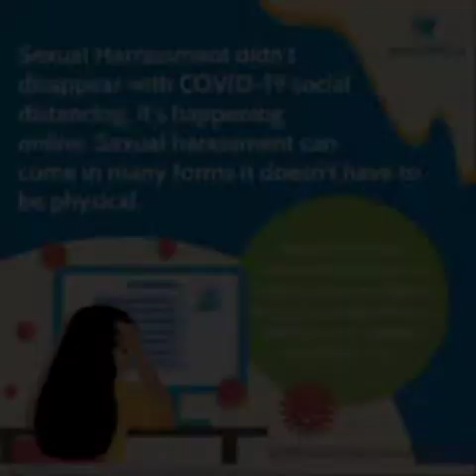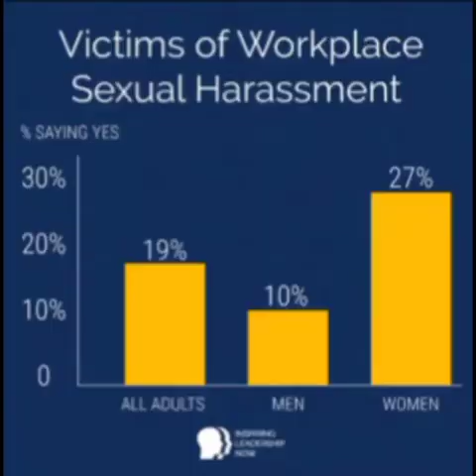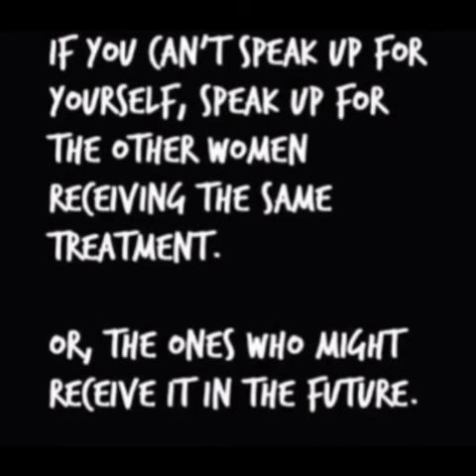STOP! NO MEANS NO.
PROTEST FROM DEPARTMENT OF JOURNALISM FOR ALL WOMEN. Courtesy: College ICC. 2021